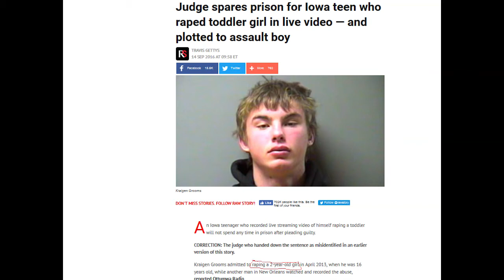Judge spares prison for white student who raped 2-year-old girl and posted it online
Yes, you read the right. A 2 YEAR OLD!